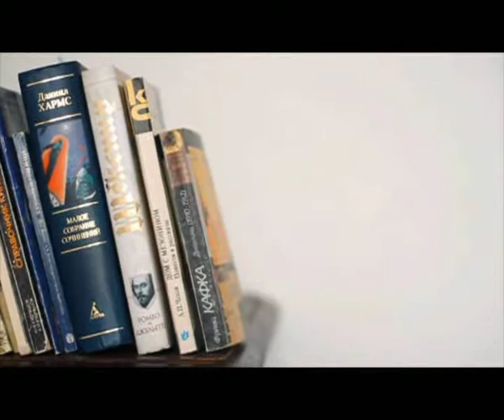Kvitka Cisik You Light Up My Life